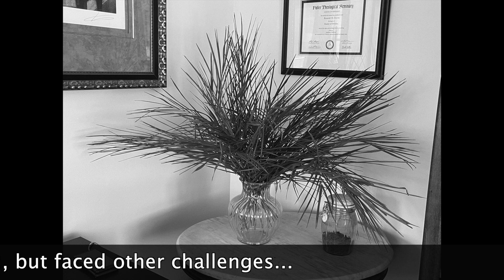February 3, 2021 Mid-week Announcements